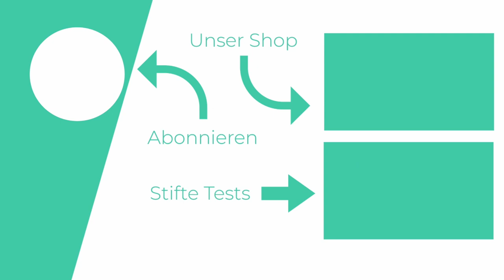Einfaches Projekt mit den Karin Pigment Decobrush auf einer schwarzen Buntbox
Die Karin Pigment Decobrush oder "Piggies", wie wir sie gerne nennen, sind acrylbasierte Brushpens mit zahlreichen Farben für tolle Effekte. Gerade auf schwarzem Papier, wie in diesem Fall der Buntbox in Größe M, kommt der Effekt richtig schön zur Geltung.

Das Projekt ist einfach mit ein paar Stiften nachzumachen. Für die Highlights benutzen wir die Gelly Roll Soufflé.

Die genauen Farben:
Karin Decobrush Pigment
Soft Peach.2 176U
Antique Pink 212U
Pastel Magenta Red 1895U
Rose Wood 124 U
Pastel Blue 283U
Light Azure 2925U
Pastel Light Green 358U
Almond 155U

Gelly Roll Souffle
Orange
Hellorange
Blau
Hellgrün
Weiss